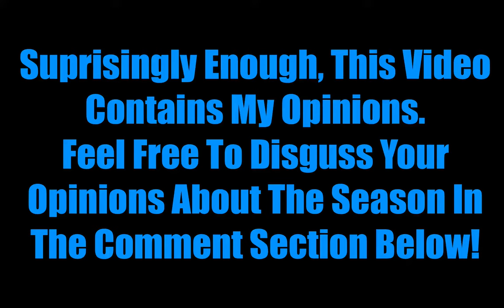My Thoughts On MLP: FIM Season 6 Part 1 - The MayhemProne Show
By Jake Kaufman
From the Official Shovel Knight Soundtrack

By Plasma3Music
My Pony OC (MayhemProne) Partially Created in "General Zoi's Pony Creator"

Heavily Edited In Photoshop CS6 And The Cut Me In App.

Cutie Mark Design Created by: Countess Marie Rose